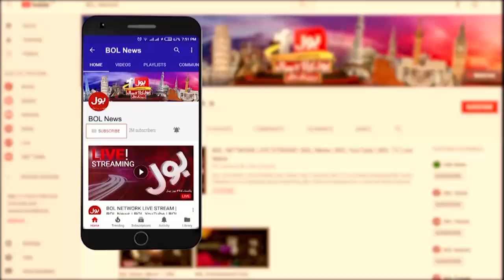News Headlines at 10 PM | Karachi Shershah CCTV Leaked | 18 DEC 2021